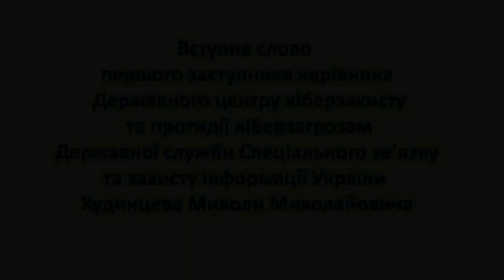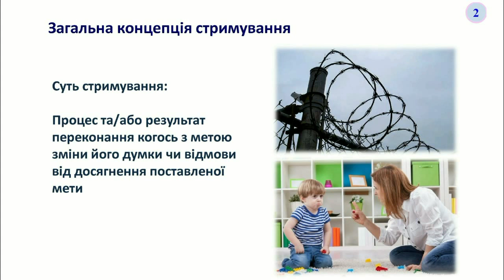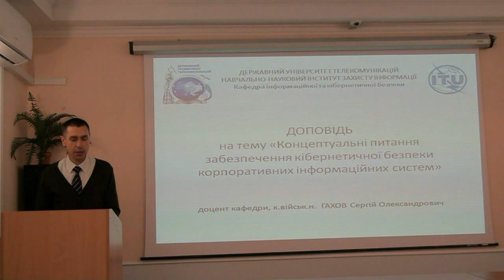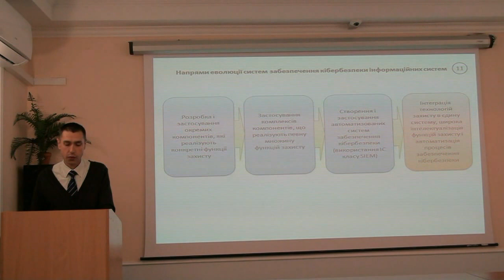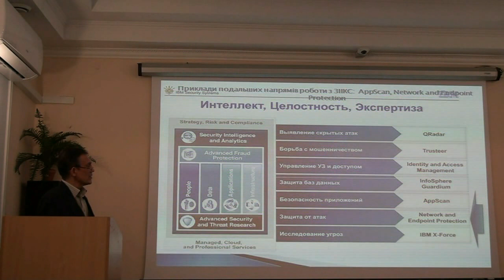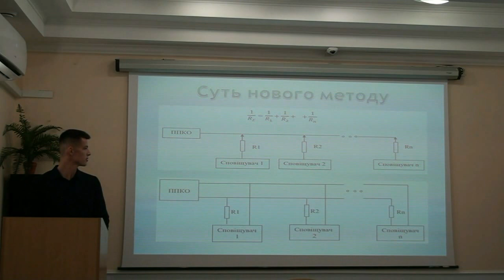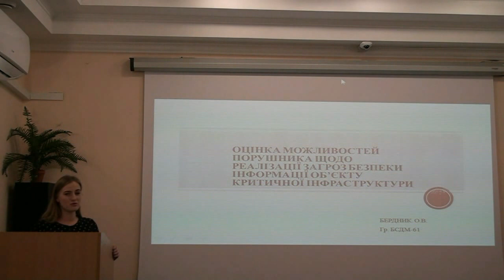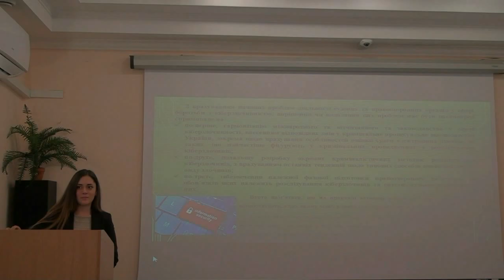Інтернет конференція 26 11 2018